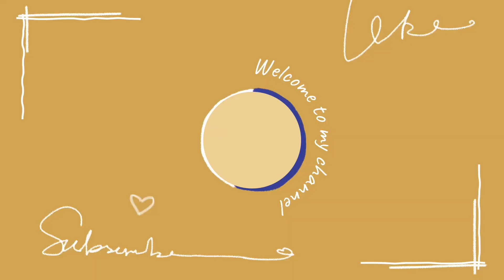Swimming in lake Victoria with Franck